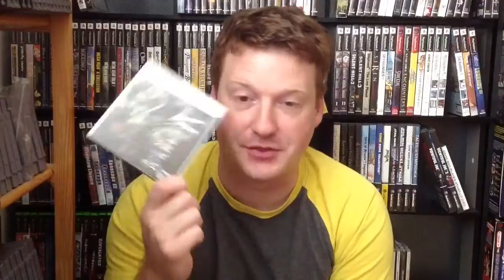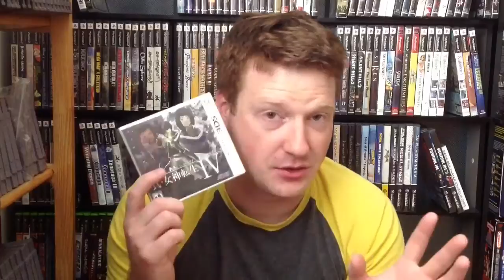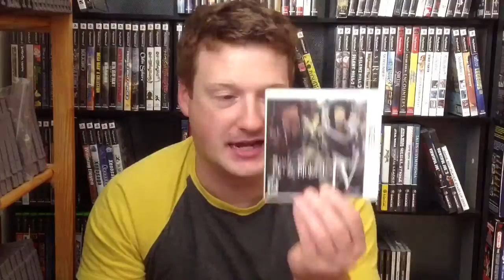First Impressions: Shin Megami Tensei IV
Could this be the one??